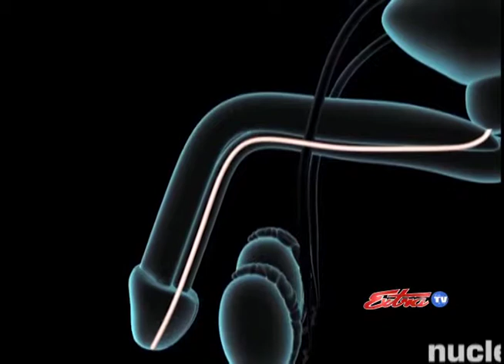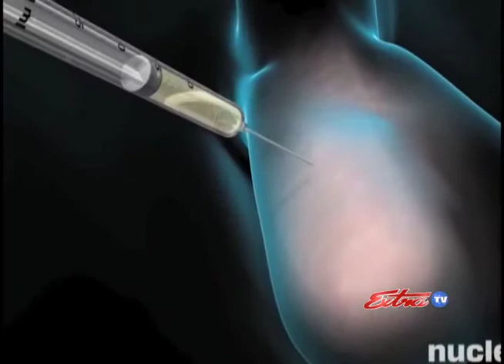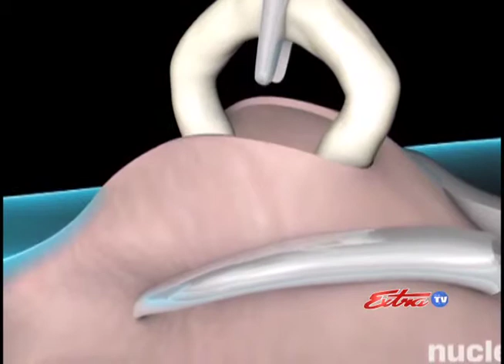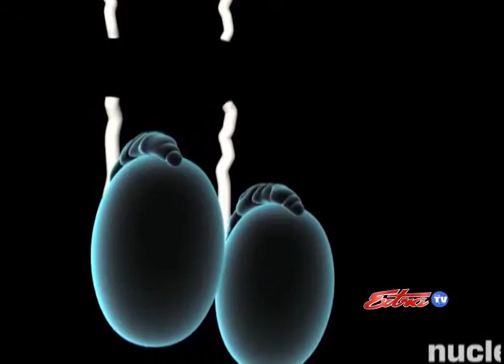BENDITA SALUD 6 MARZO